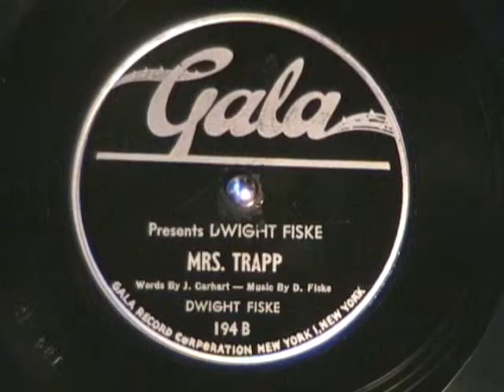Party record - MRS TRAPP by Dwight Fiske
MRS TRAPP a Party Record by Dwight Fiske